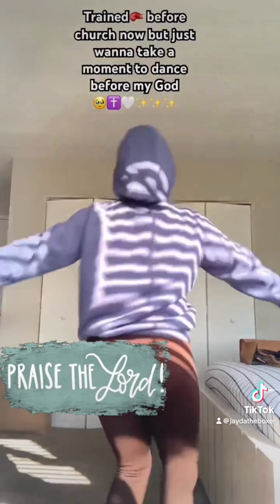We love a good thrift store shoppin!! 🙂‍↔️